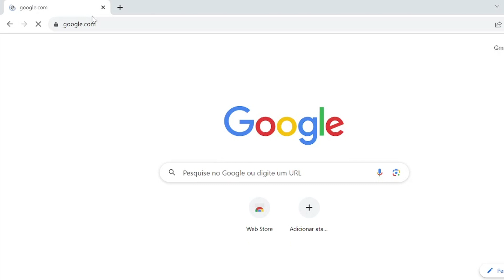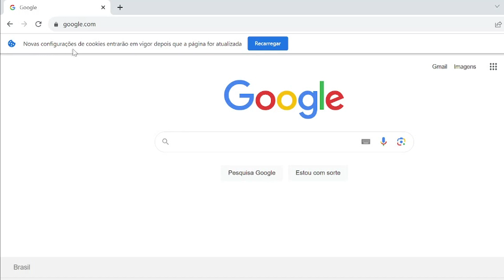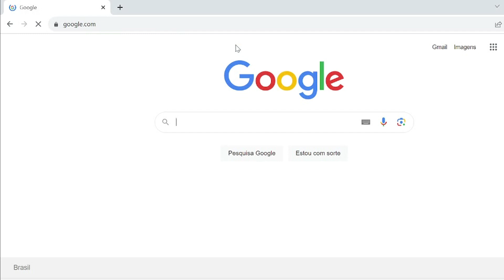Como LIMPAR OS COOKIES E DADOS DE UM SITE ESPECIFICO no CHROME!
Quer limpar cookies e dados de um site especifico no navegador Google Chrome, mas não sabe como? Neste vídeo vou te mostrar o passo a passo completo através de 2 métodos simples e bastante fácil. Tire todas as suas dúvidas em mais um vídeo!